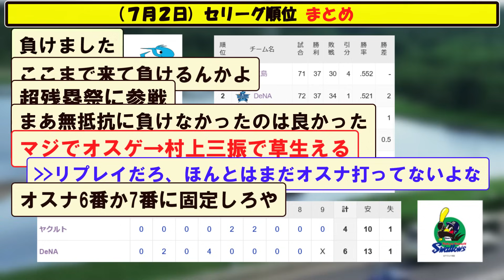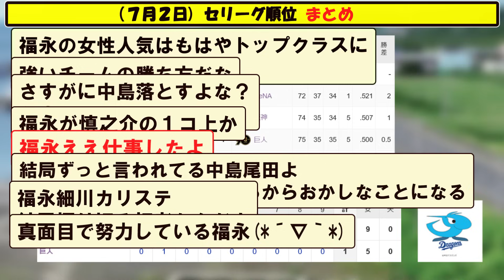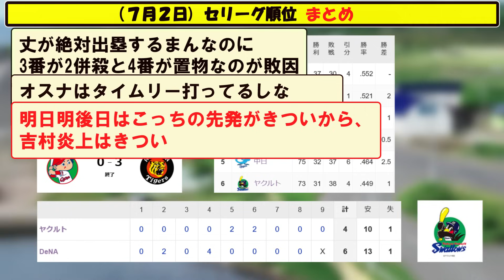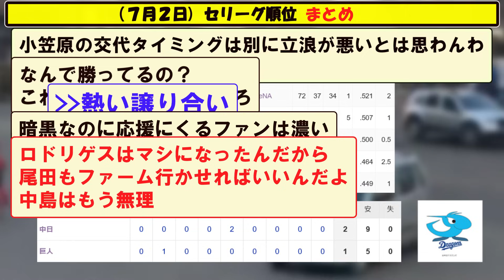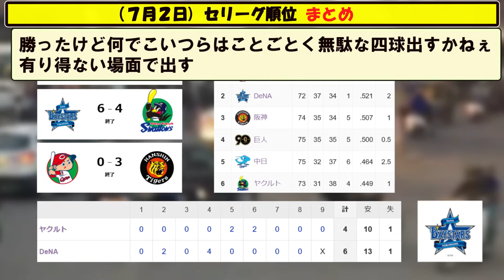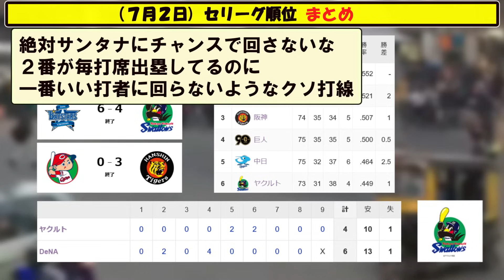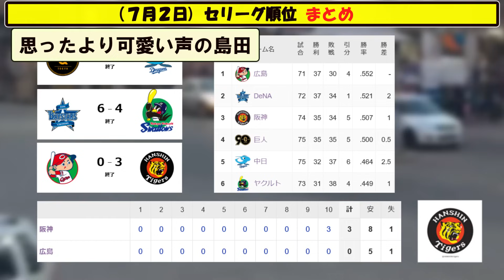(７月２日)セリーグ順位まとめ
５chや２ch等の野球の時事や面白スレをまとめていきます。

【音楽】
youtubeオーディオ ライブラリ様
DOVA-SYNDROME様
BGMer様
MusMus様